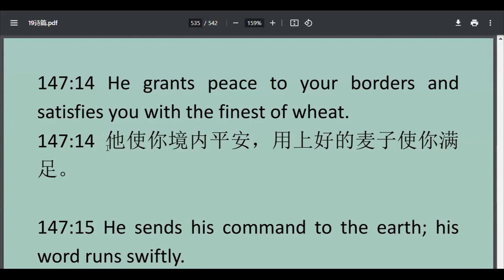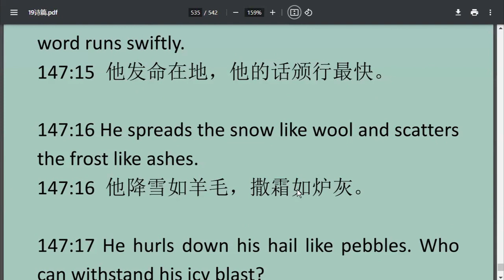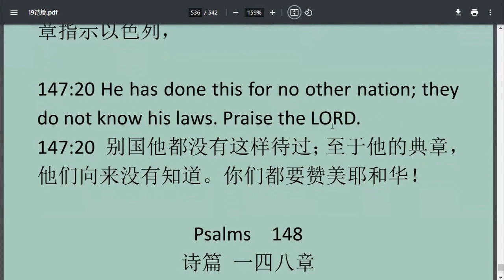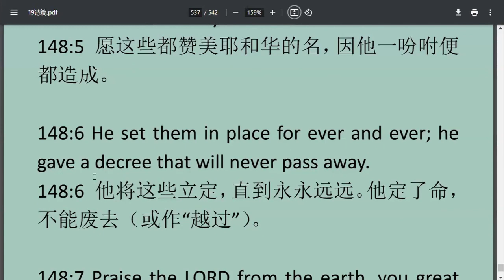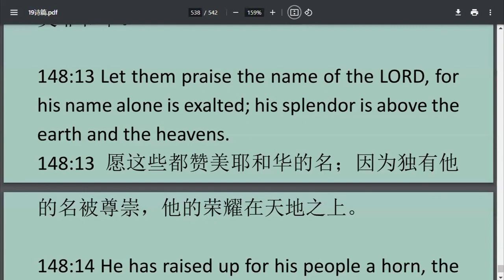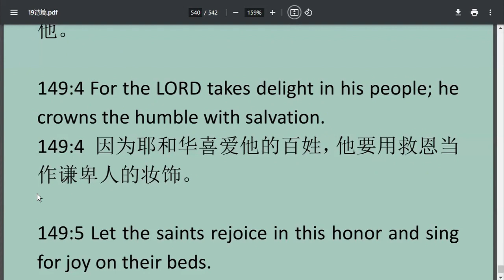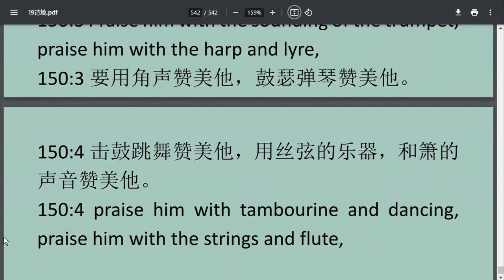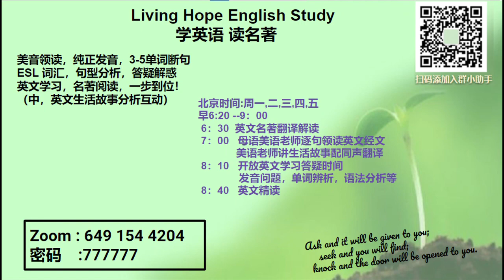Psalms 148 149 150 诗篇 第 148 149 150 章 ESL